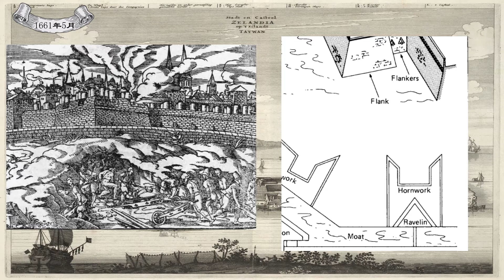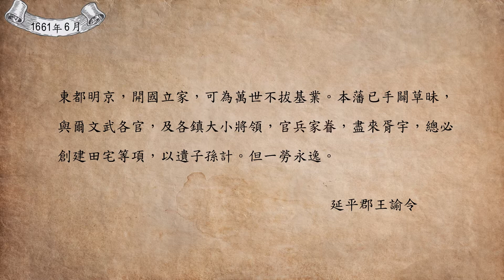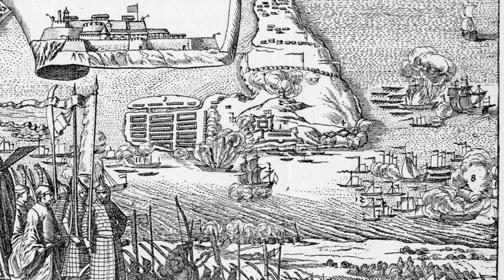（1/2）鄭成功是如何擊敗荷蘭人、奪取台灣的？熱蘭遮城爭奪戰1661，鄭成功攻台之役（上）－東寧王國前傳之三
熱蘭遮城爭奪戰1661，鄭成功攻台之役（上）
東寧王國前傳系列第三彈

影片章節：
0:00 - 國姓爺來了
7:10 - 圍城
14:36 - 鄭成功攻台之役最終章預告

參考文獻：
1. Tonio Andrade, Lost Colony: The Untold Story of China's First Great Victory over the West. Princeton, N.J. : Princeton University Press, 2011.
2. 平定台灣得勝圖(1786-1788)
3. 平定兩金川得勝圖(1777—1781年)
4. 孔繼昭、楊夏林、張曉寒，《鄭成功收復台灣》(1957)
5. 臺灣地理圖(康熙, 1684) (數位方輿)
6. Overview of Fort Zeelandia on the island of Formosa, 17th century (Wikimedia Commons)
7. Geoffrey Parker, The Military Revolution: Military Innovation and the Rise of the West, 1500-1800. Cambridge: Cambridge University Press, 1996.
8. 出警入蹕圖(明代)